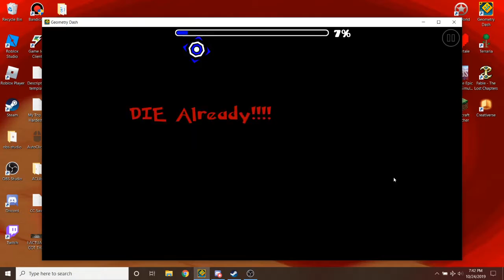(60hz) The Flawless 32% (Progress #1)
I stopped with the loud clicks because i stopped having anxiety about people thinking that i'm a hacker lul